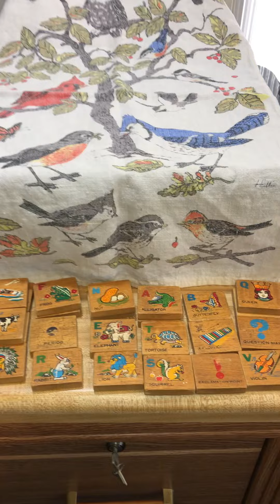Live Sale Preview on Angie's Oddities Monday's Market 1/29/24 5pm EST/ 2pm PDT / 4pm CST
Join me on Angie's Oddities Monday's Market @withangiesoddities8692
also with us will be;  Becky's Vintage and More @beckysvintageandmore6002
vintage antique hand picked goodies with crafting accessories ephemera jewelry kitsch and importantly fun chats with our friends.